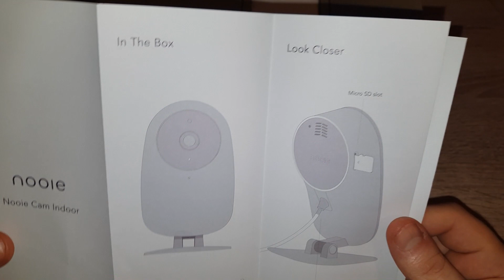NOOIE Wifi Ip Überwachungskamera mit Nachtsicht und Weitwinkel - Kurz Unboxing & Review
NOOIE Wifi Ip Überwachungskamera
Hier Bekommt ihr die Kamera

Wenn du mir dein Video senden möchtest kannst du das mit diesem Link machen an diese Email Adresse kannst du sie senden : . Schreibe deinen namen dabei wenn du erwähnt werden möchtest.